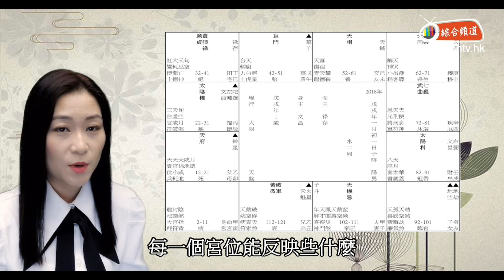紫微斗數系列 ~ 你想知d咩 !! (第1集) ~ 林佑姿師傅 (紫微教室)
人生不同階段，總會遇上不同煩惱，不如換另一角度，尋找一個新答案。林佑姿師傅會為大家以最現代的思維，拆解紫微斗數全新應用方法。